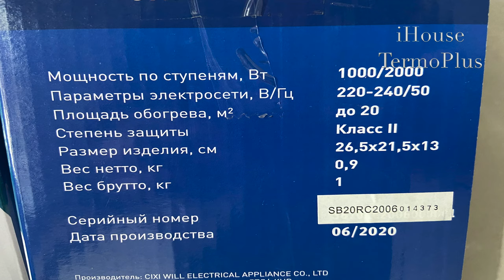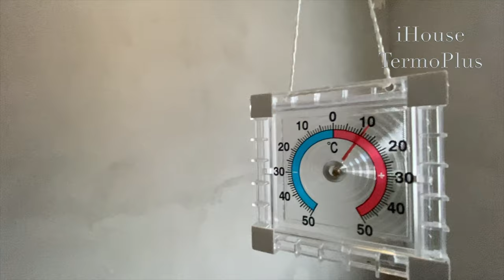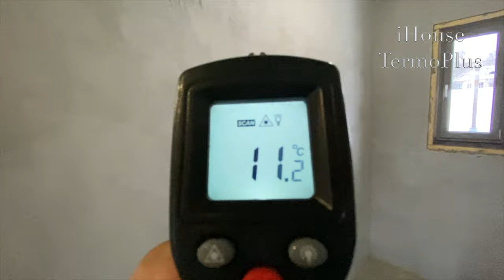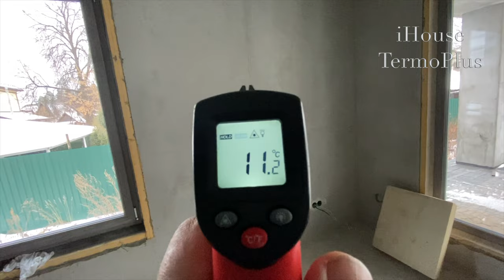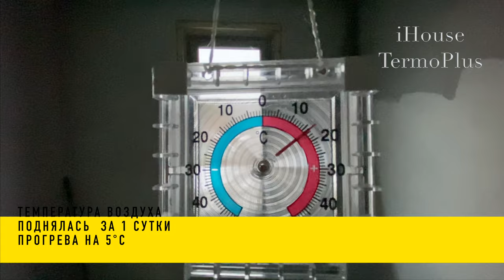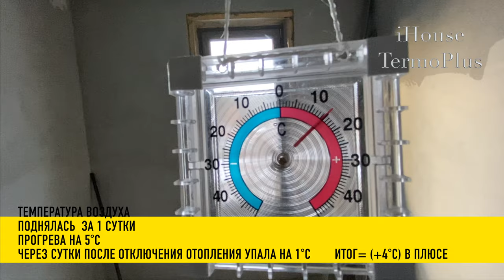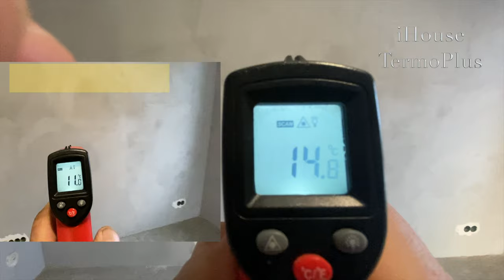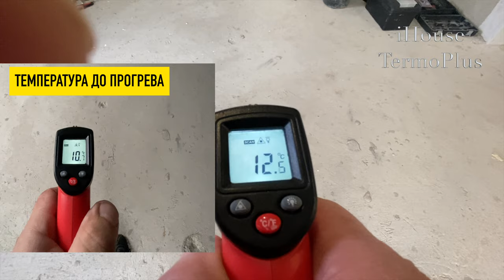Отопление Монолитного Дома электричеством дорого или дешево.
Ссылка  с ценами на монолитные  дома , а также расходы на материалы
Наша компания предлагает построить энергоэффективный монолитный дом по  технологии iHouse TermoPlus.  Конструкция инерционных стен помещена в термооболочке  PIR-утеплителя от 100 до 120  мм.  Сопротивление теплопередачи ограждающей конструкции от 5,12 (м²•˚С)/Вт
Монолитный дом Плюсы и Минусы подробнее об энергоэффективности монолитных домов построенные по нашей технологии . Также много дополнительной информации.